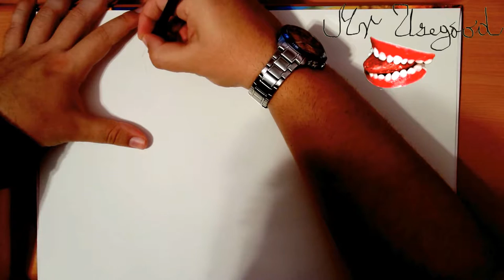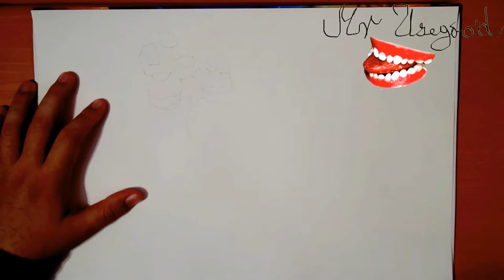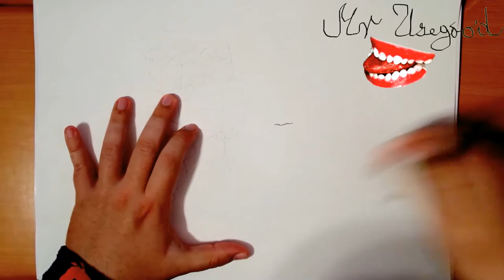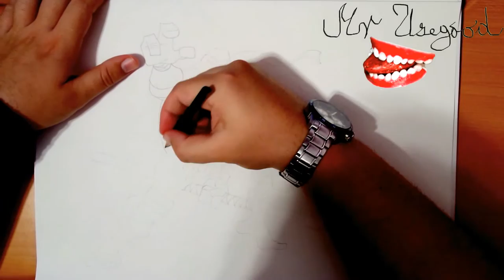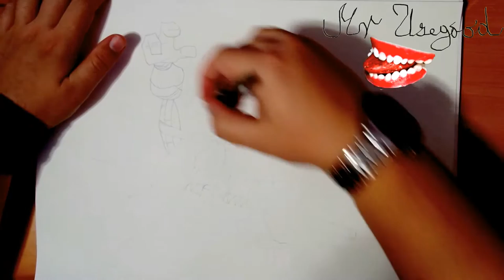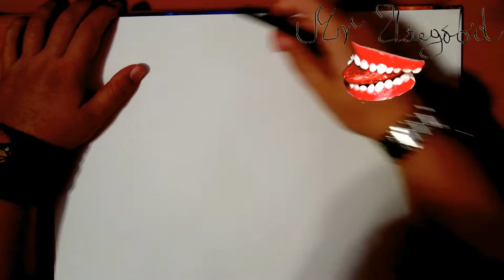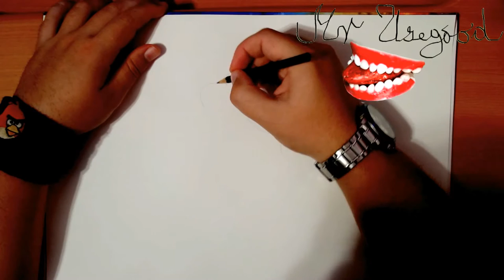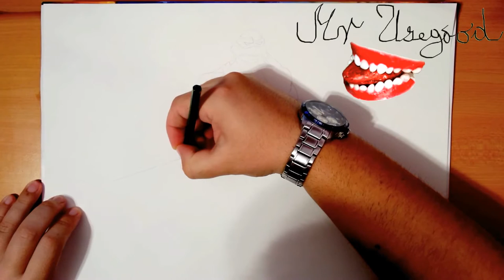How to Draw Teenage Mutant Ninja Turtles Step by Step Easy: LEONARDO and DONATELLO | PENCIL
How to Draw Teenage Mutant Ninja Turtles TMNT Step by Step Easy: LEONARDO and DONATELLO for Beginners | PENCIL